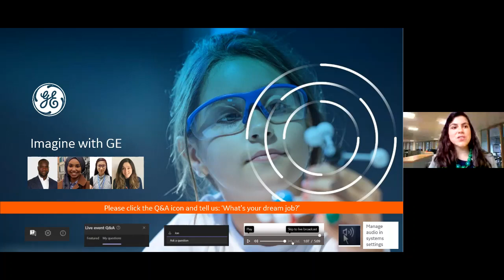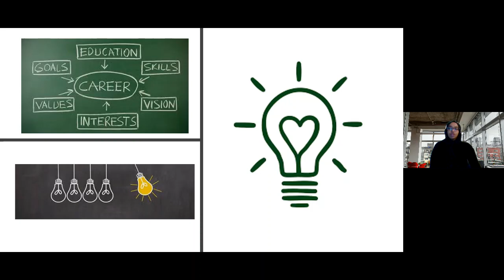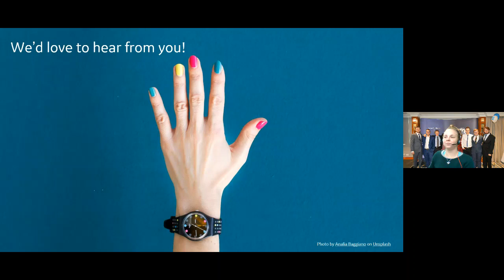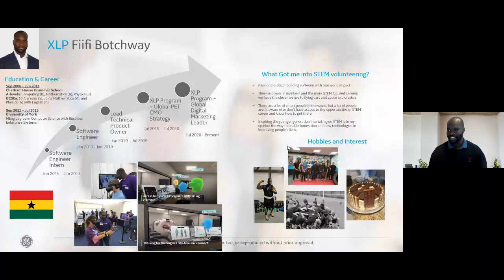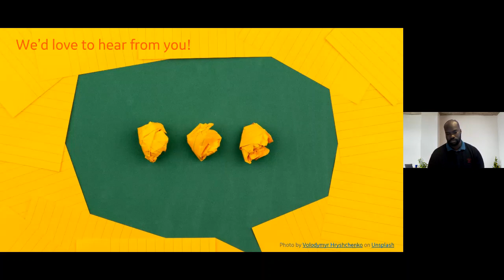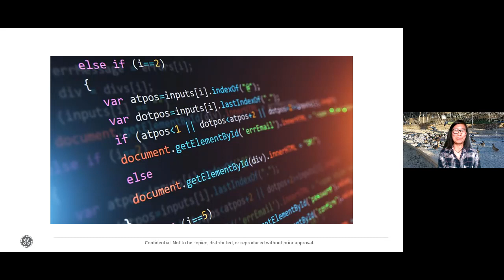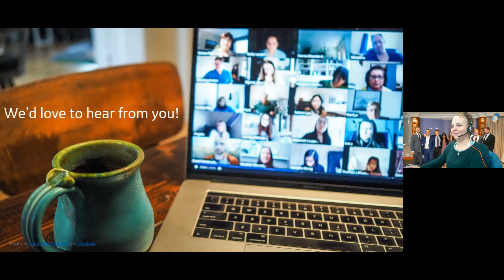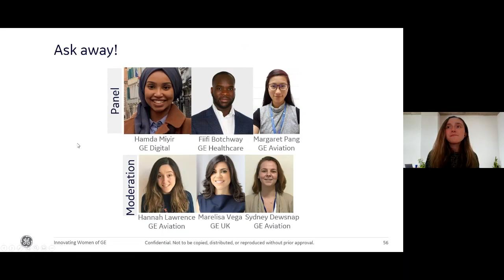Webinar: Imagine with GE on Ada Lovelace Day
In celebration of Ada Lovelace Day, GE hosted a webinar to inspire STEM students across the UK to see the possibility their skills can create. Every day, GE employees rise to the challenge of building a world that works.